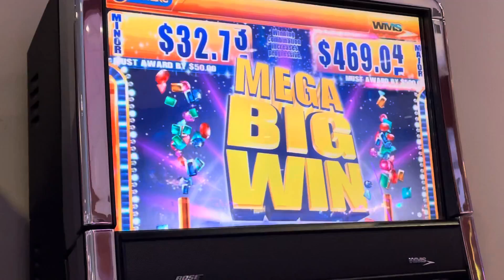Mystical Unicorn Huge win !